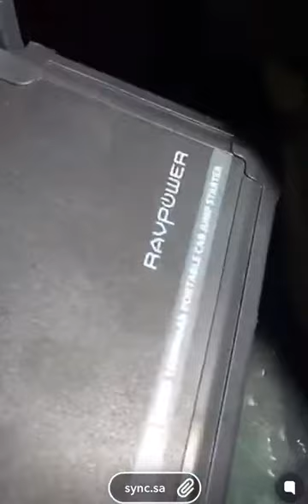أفضل اختراع لسنة 2020 شحن بطارية السيارة